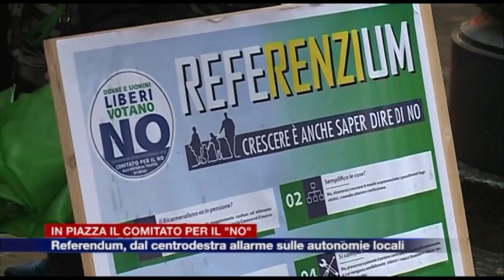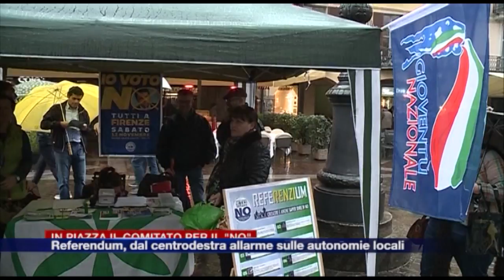Etg - Referendum costituzionale, il comitato del no a Como